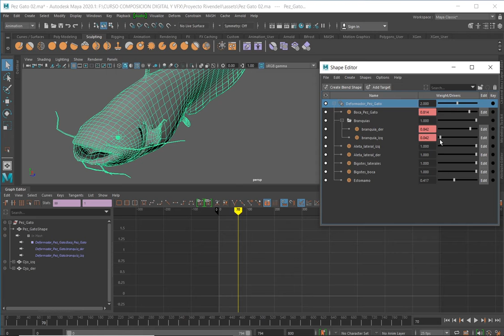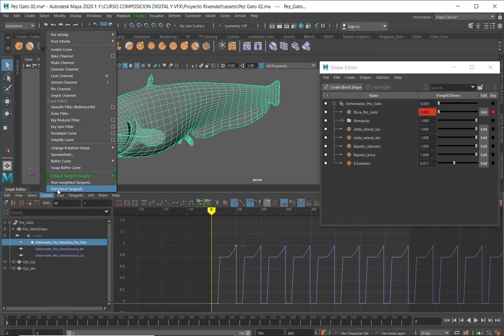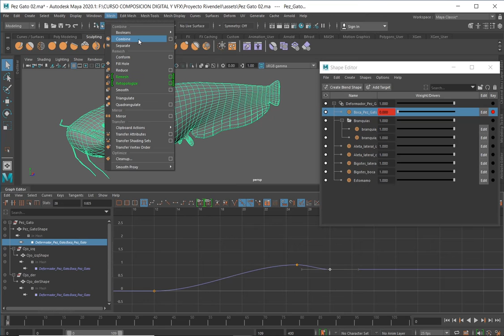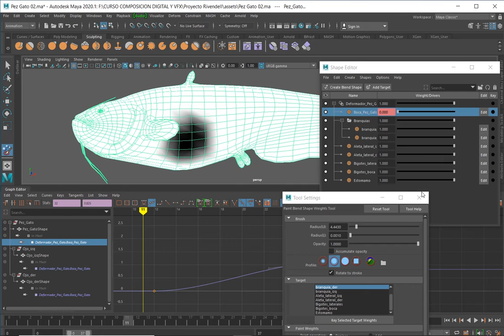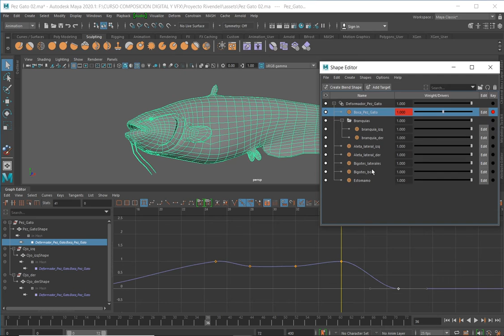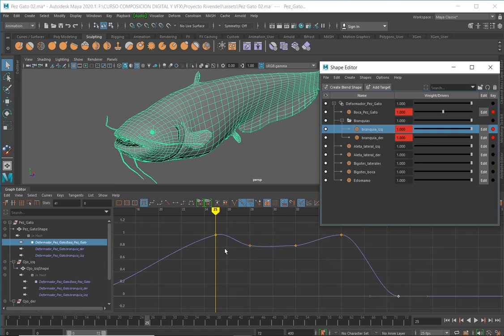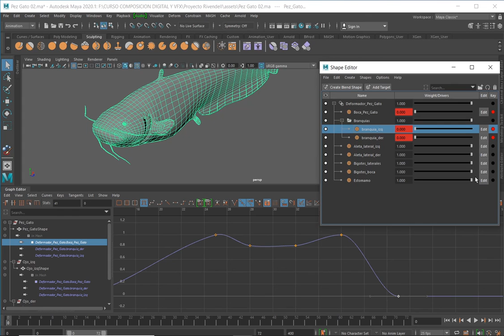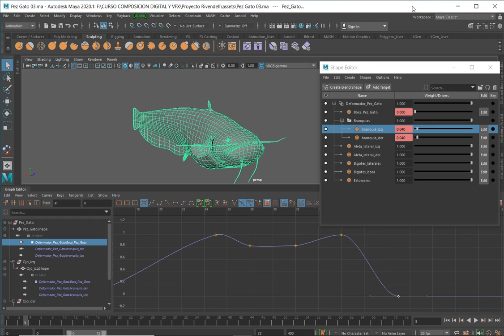lunes 28 9 2020 PARTE 06